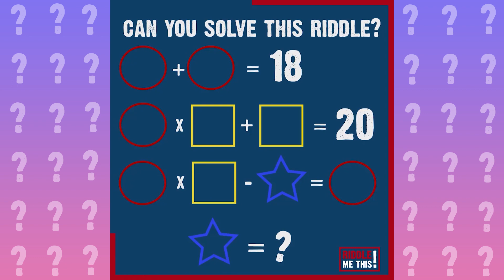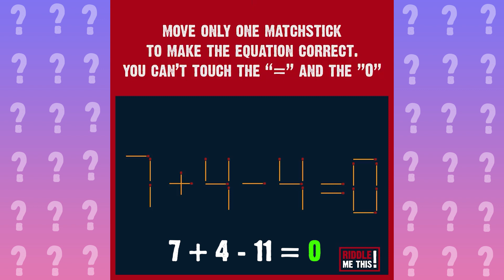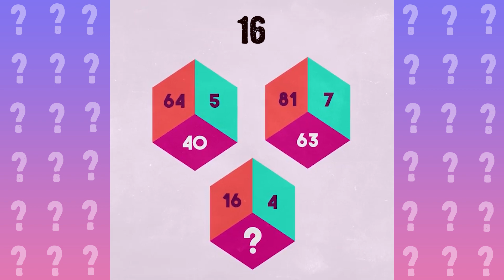RAPID-FIRE MATH: FOR HIGH IQS ONLY!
Warning - this round-up of our most-difficult math challenges may cause immense frustration and head-banging against a wall. Up for the challenge? Test your smarts on our MOST COMPLICATED math-problem special edition. How many can you get right in under 3 minutes? Only geniuses score 100%. Good luck!

★ Like this video if you want to see more episodes! Send us your best riddles and puzzles in the comment section below. The most creative ones may be animated in a future episode of Riddle Me This! Show us your genius skills.
Plus : Enjoy fun thrilling stories set in the darkest detective and film noir mood. New riddles, brain teasers, tests, puzzles, logic and IQ quizzes are posted here every week!
SNAPCHAT: Riddle Me This!
© Riddle Me This! - Jellysmack - 2020